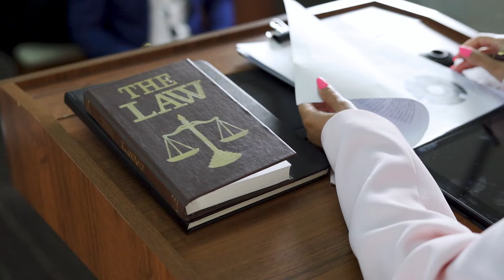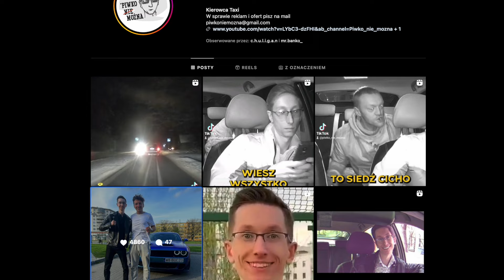NAPAD NA JUBILERA W CENTRUM WARSZAWY!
W centrum Warszawy doszło do zuchwałej kradzieży w jednym z salonów jubilerskich przy ul. Pięknej. W poniedziałek, 15 kwietnia, złodziej wykorzystał moment nieuwagi pracowników i z wystaw sklepowych zabrał biżuterię o łącznej wartości 200 tysięcy złotych.

0:00 - WSTĘP
0:20 - NAPAD NA JUBILERA W CENTRUM WARSZAWY
1:54 - NOCNY POŚCIG W CENTRUM MIASTA (NAGRANIE)
2:57 - NOWE FAKTY W SPRAWIE WYPADKU NA A1 (SEBASTIAN M.)
5:05 - ZABÓJSTWO POLAKA W SZWECJI - SĄD ZDECYDOWAŁ
7:01 - NIEOFICJALNE USTALENIA W SPRAWIE ZABÓJSTWA W WARSZAWIE
9:03 - TAKSÓWKARZ Z UKRAINY ZAATAKOWANY PRZEZ PASAŻERA
12:01 - DEPORTOWANO OBYWATELA TADŻYKISTANU - AKCJA STRAŻY GRANICZNEJ
13:25 - PIJANY UKRAINIEC SPOWODOWAŁ WYPADEK